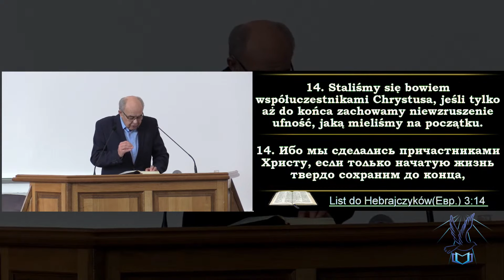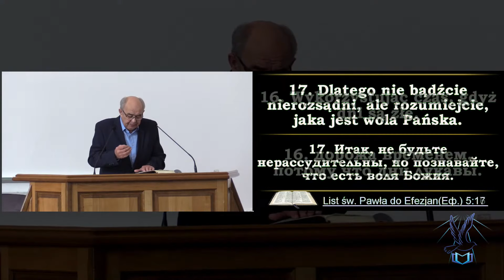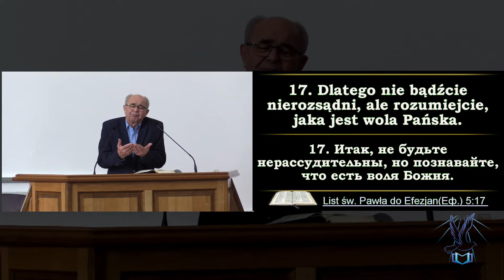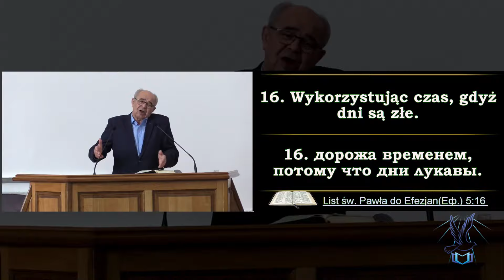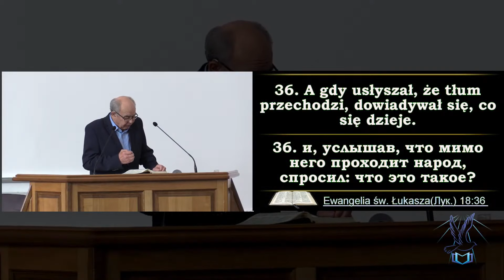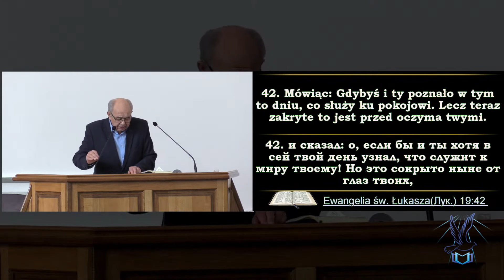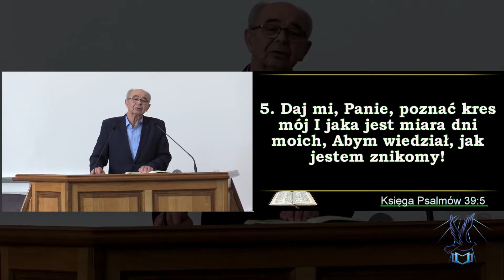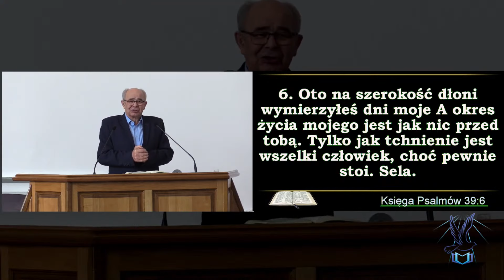Wiesław Janik - Mądrze korzystaj z czasu.